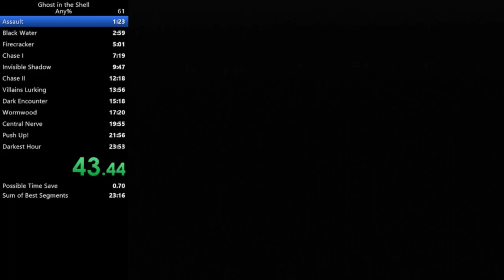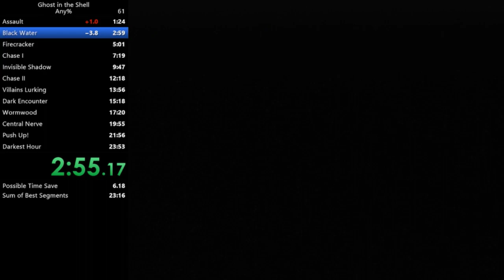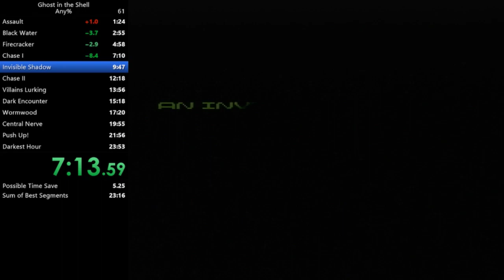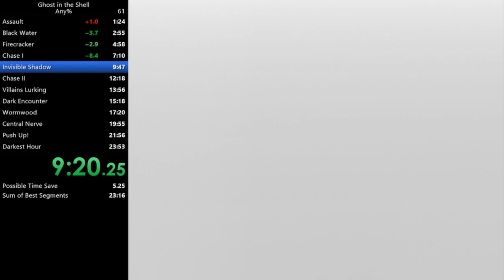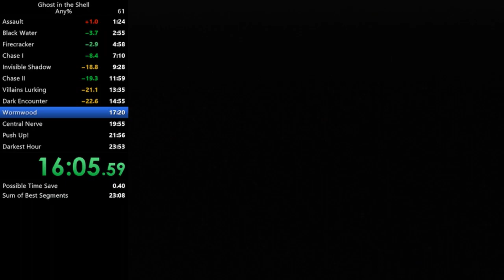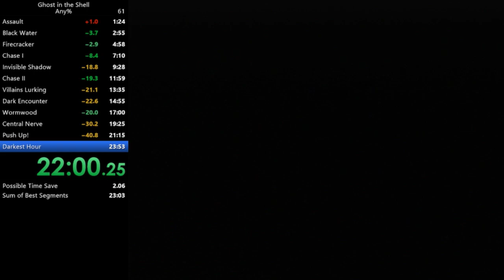Ghost in the Shell Any% Speedrun in 23:05